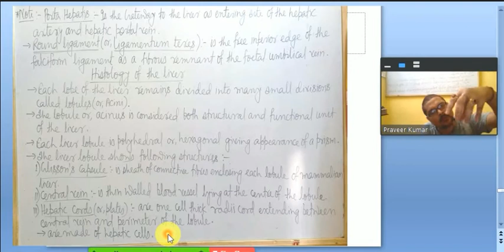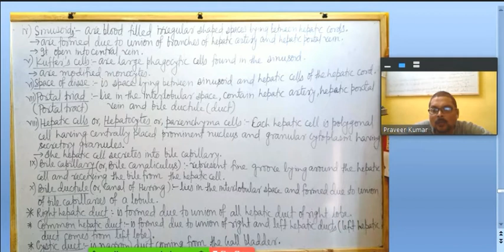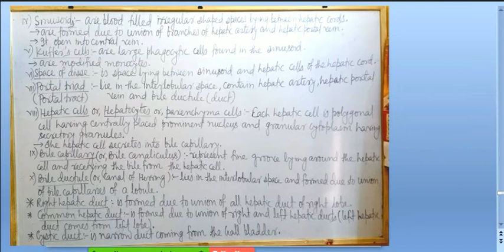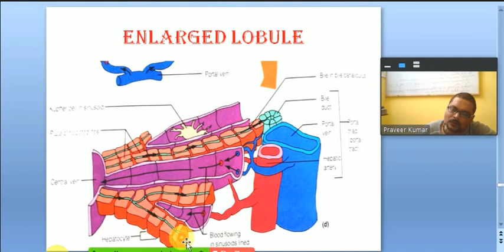Digestion and Absorption (part-8 b) By-Prashant sir (Dubbed due to lack of sound in original copy)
English medium for medical/XI